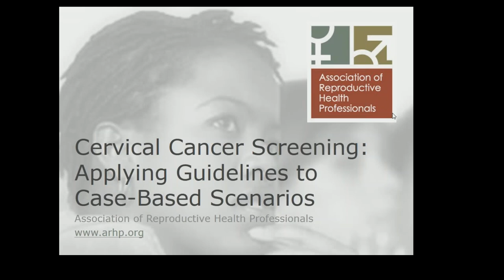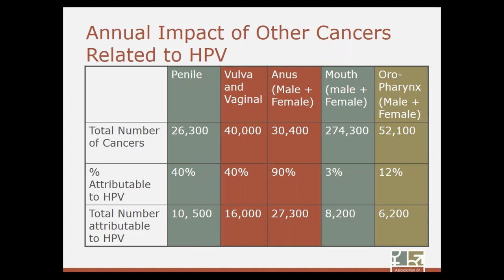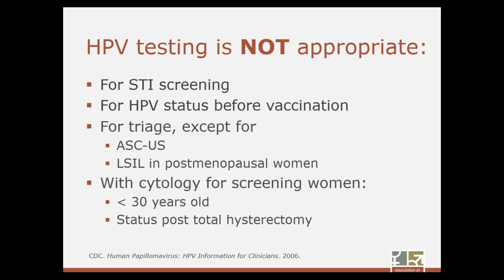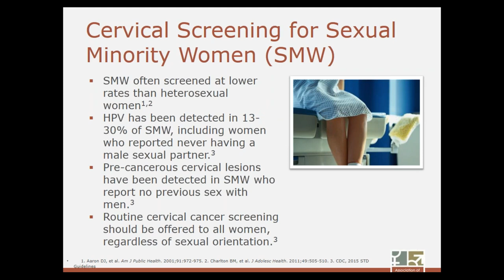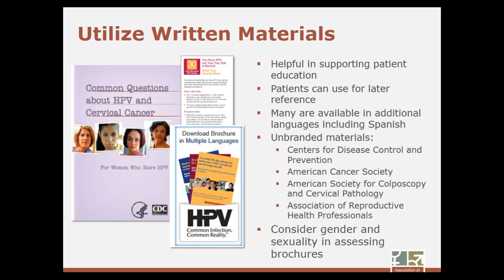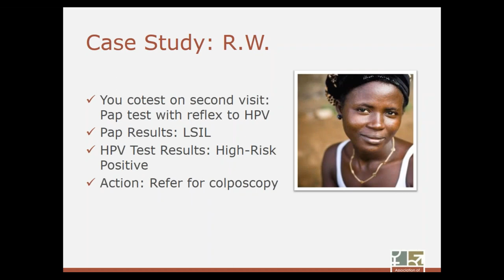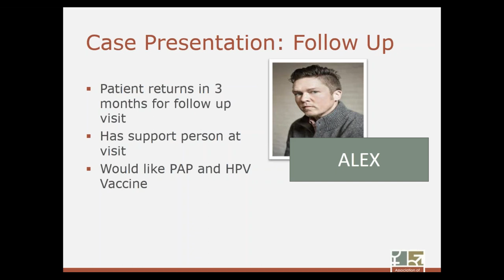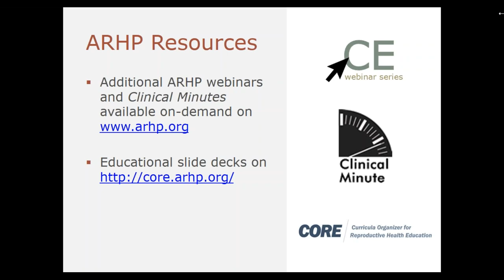Cervical Cancer Screening: Applying Guidelines to Case Based Scenarios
This 1.5-hour video will educate health care providers about the current guidelines for cervical cancer screening for various populations.

If you're completing this webinar to earn CME credits, you must complete the pre- and post-tests at the following links:

Even if you are not seeking CME credit, please help us keep our programs free and open to everyone by completing these short quizzes. Your feedback allows us to confidentially share your input in aggregate with our donors and funders.